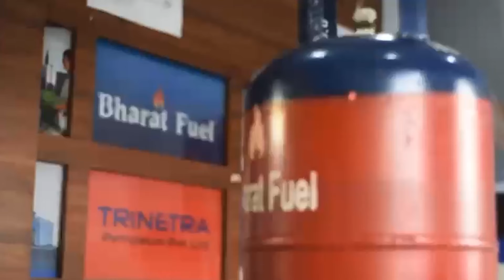ମା' ମଙ୍ଗଳାଙ୍କ ବାର୍ଷିକ ଉତ୍ସବରେ ହୁଳହୁଳି ଓ ହରିବୋଲରେ ଗଗନ ପବନ ପ୍ରକମ୍ପିତ ହୋଇ ଉଠିଛି ସମଗ୍ର ଅଞ୍ଚଳ ।